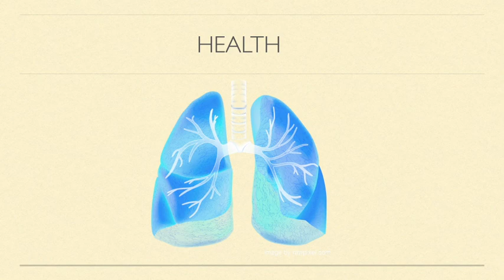What Do People Dream About?!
The 6 weeks REVERSE CHRONIC HEALTH CONDITION
intensive program is the BREAKTHROUGH towards
Fulfilling YOUR dreams!

Daydreams can be reflections of our desires, hopes, and fears.

Some people daydream about achieving their goals, being successful in their career, travelling to different places or having an ideal romantic or social life.

Others may have daydreams that relate to specific moments or aspects of their life that they enjoyed or wish they could have experienced more fully.

The content of daydreams is unique to each person, and some people may have more vivid or frequent daydreams than others.